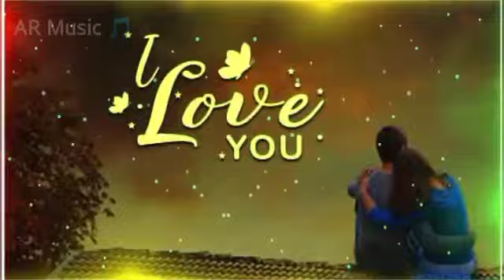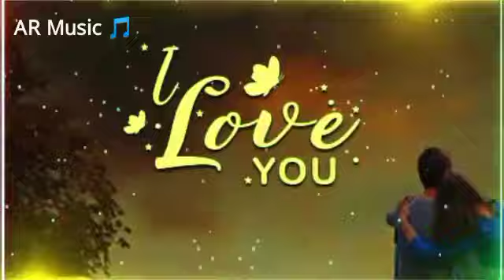Apna Bana Le - Bhediya | Varun Dhawan, Kriti Sanon| Sachin-Jigar, Arijit Singh,Amitabh Bhattacharya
Apna Banale
Apna Bana Le Arijit Singh
Apna Bana Le Piya Song
Apna Bana Le Piya Arijit
Apna Bana Le Song
Apna Banaale
Apna Banale Piya
Bhediya Song
Bhediya Movie Song
Varun Dhawan New Song
Arijit Singh New Song
Varun Dhawan
Kriti Sanon New Song
Arijit Singh Love Songs
Tu Mera Koi Na
Hoke Bhi Kuch Lage
Jiya Ko Mere Baandh Aise Liya Re
Sachin Jigar Songs
deewani hu teri tu apna bana le status song
apna banane ka
dal banana recipe
d d classes
apna bana le english translation
apna bana le easy guitar chords
e humnava mujhe apna bana le lyrics
mujhe apna bana le in english
blueberry and banana loaf recipe
blueberry banana bread moist
blueberry 1 banana muffins
banana bread frozen blueberries
easy blueberry and banana muffins
apna bana le female version
apna bana le flute notes
apna bana le full screen status
apna bana le female